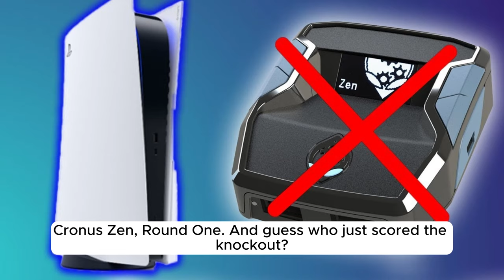PlayStation banned Cronus Zen!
Epic Creator code: Judges42